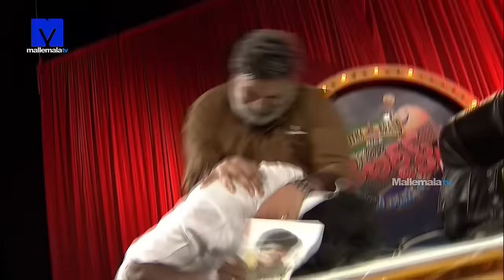Jabardasth Promo - Naga Babu Beats Sudhakar - Hyper Aadi - Jabardasth Latest Promo - 25th May 2017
Watch Jabardasth - జబర్దస్త్ 25th May 2017 Promo on Mallemalatv. Jabardasth Host by Anasuya , Nagababu and Rojaselvamani are the Judges. In this Episode KiraakRP,Mahesh,RocketRaghava,HyperAadi,Swaroop are the Performers.